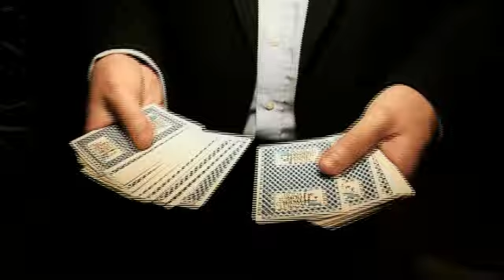"Handle with Carey" from RSVP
This DVD is now in stock and available to ship!